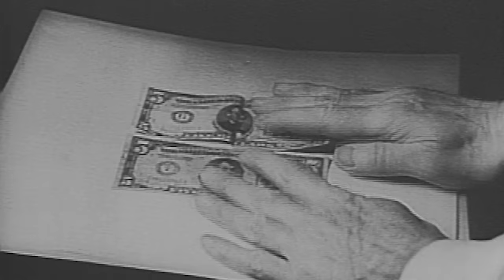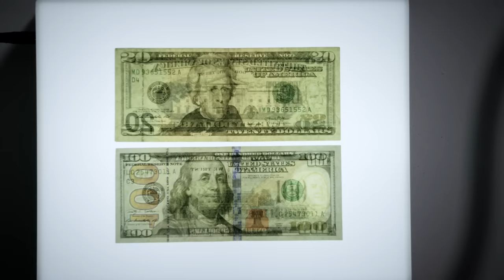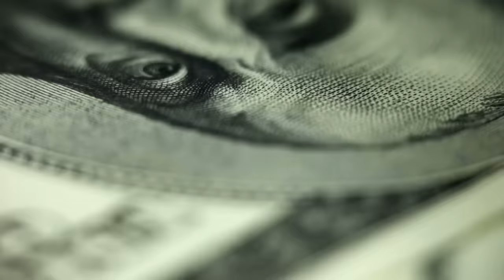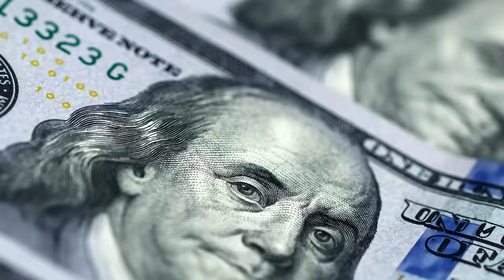Former Secret Service Agent Explains How to Detect Counterfeit Money | Tradecraft | WIRED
Former Secret Service Agent Jonathan Wackrow explains how the Service keeps counterfeit currency out of circulation. The Secret Service was installed to combat counterfeit money during the Civil War, and the Service still to this day works tirelessly to suppress counterfeits. Counterfeiting has been a tactic used to try to destabilize the US economy for years, and the Secret Service employs a variety of techniques to detect fraudulent bills. Jonathan goes through some publicly available techniques that they, and anyone else, can use to figure out if a bill is real or fake.

Wackrow served in the Presidential Protection Division in Washington, DC, and managed numerous high-level security operations in the U.S. and abroad.